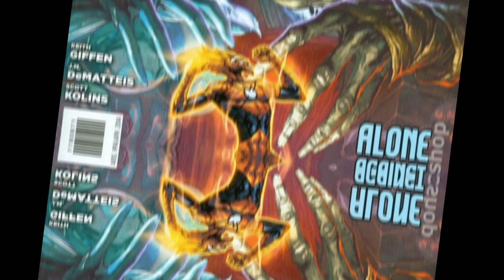Who is Larfleeze??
The holder of the light of Averice the orange lantern corps